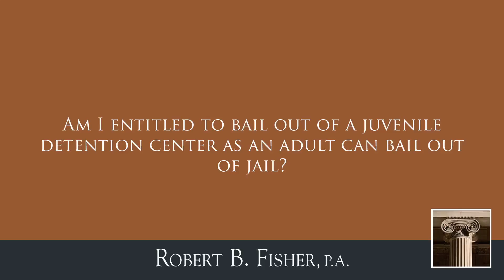Am I entitled to bail out of a juvenile detention center as an adult can bail out of jail?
Am I entitled to bail out of a juvenile detention center as an adult can bail out of jail?  | Robert B. Fisher | Robert B. Fisher, P.A. | More Than 35 Years Of Legal Experience | Call For A Free Initial Consultation | (4LAW) | | 1220 Commerce Park Drive, Suite 207 Longwood, Florida 32779

Surprisingly, no. In the adult system, as you've indicated, you have the right to a pre-trial release, a bond, prior to the settling of your criminal charges. In a juvenile matter, there is no bail. It is solely up to the judge that is handling your particular case to decide whether or not you're going to be released, and bail and bond do not have any play or any place in the juvenile system.